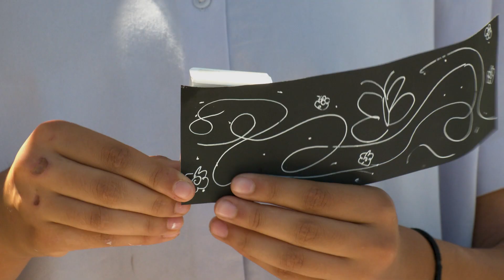Mini Root Ecosystem | Mini ecosistema de raíces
IMAGINE THE FUTURE!
What do you imagine could be grown in larger aquaponic ecosystems like your mini root ecosystem?

¡IMAGINA EL FUTURO!
¿Qué imaginas podría cultivarse en ecosistemas acuapónicos más grandes y parecidos a tu mini ecosistema de raíces?

This is a Xinampa designed project.
Este es un proyecto diseñado por Xinampa. ¡Aprende más!